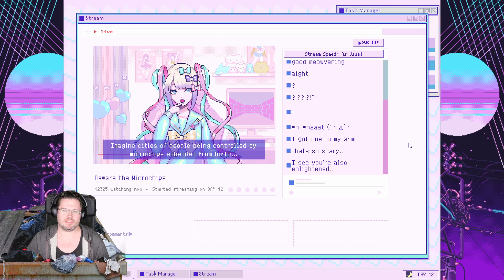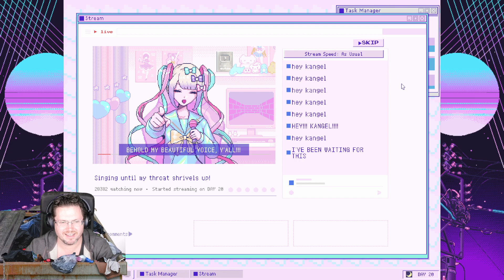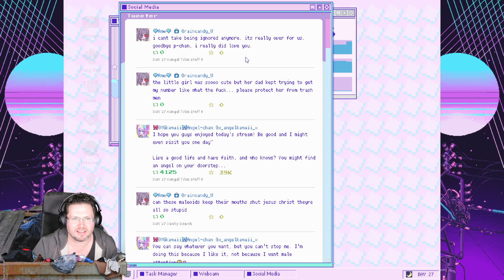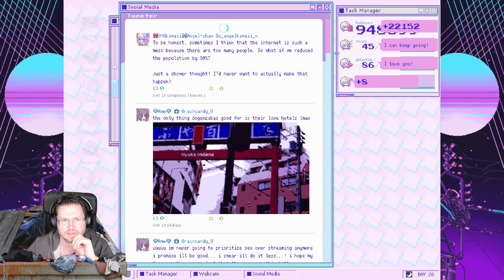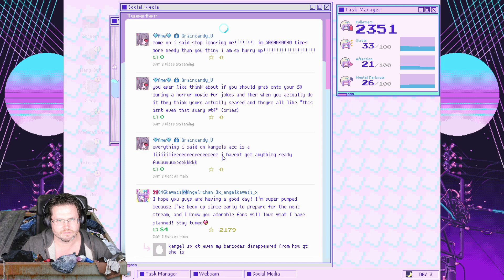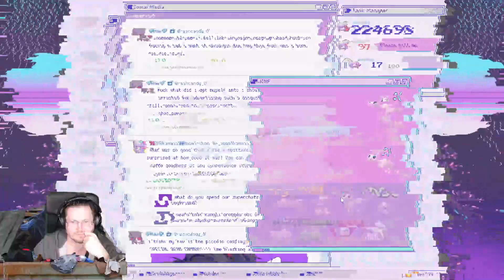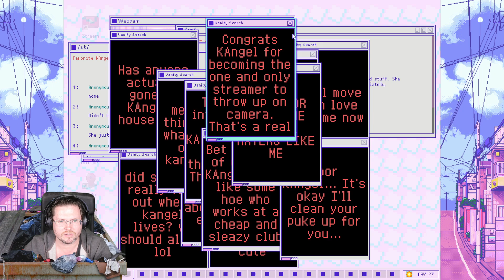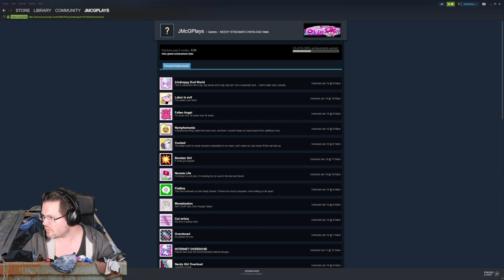Needy Streamer Overload Part 2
The trashiest streamer on Twitch JMcPlays plays through Needy Streamer Overload!

NEEDY STREAMER OVERLOAD is a “multi-ending ADV” depicting daily life with “OMGkawaiiAngel”, a young girl with a rather extreme need for approval attempting to become the #1 “Internet Angel” (streamer). Gradually build up OMGkawaiiAngel’s number of followers as she spends her days streaming, using various ”stress relievers”, and generally being kinda messed up. Experience all the different crazy ups and downs and find out for yourself whether this story is even capable of having a happy ending.